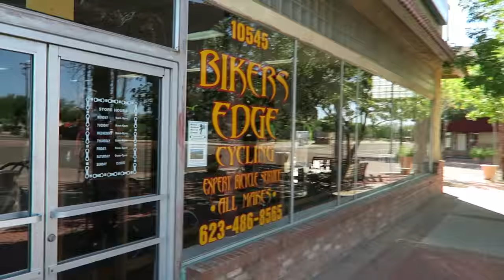PRO SCOOTER? (Day 1623) | Clintus.tv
After watching some Tanner Fox vlogs, I go look at some pro scooters. Should I get one?